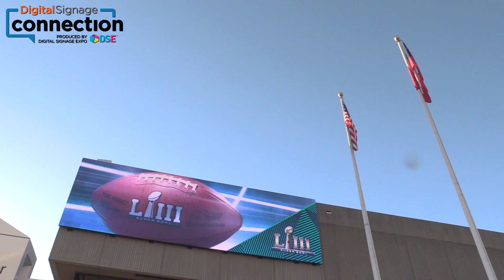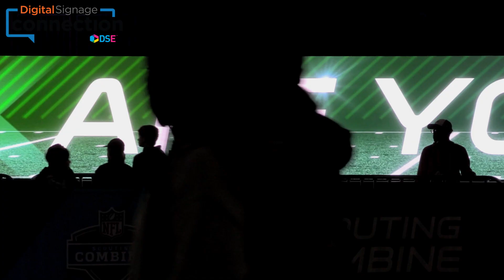Super Bowl Experience Driven by Hyundai Immerses Football Fans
While the consensus surrounding Super Bowl LIII’s gameplay and half time show could be described as less than thrilling, the opposite is actually true for the NFL’s Super Bowl Experience Driven by Hyundai, an experiential and immersive theme park event featuring plenty of interactive fan service and digital signage innovation that took place at the Georgia World Congress Center (Building B) next door to the big game in Atlanta from January 26 through February 2. Featuring everything from a digital Super Bowl ring gallery to projection mapping on the exterior of buildings to immersive drilling experiences like a Combine Corner and a Fan Profiler sponsored by companies like Under Armour and Ticketmaster, this co-located Super Bowl attraction cleverly employed technology to provide a celebration of football for kids of all ages. Check out Digital Signage Connection’s video coverage and see the interactivity in action. More info at DigitalSignageConnection.com